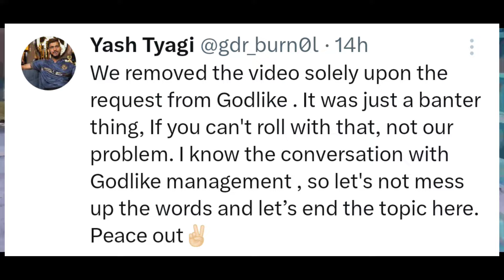Gods Reign Manager Message To GodLike😳✅ Why Jonathan Not Reply On Matter😲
Credit :- Insane Arena